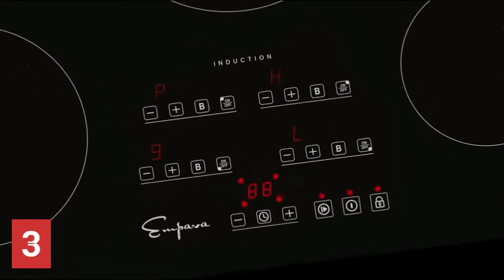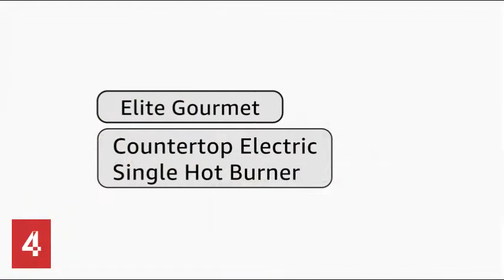Best Electric Burner on Amazon || Electric Stove Hot Plate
1. Techwood Hot Plate Portable Electric Stove - (00:04)
2. Ovente Electric double Infrared burner - (00:54)
3. Empava cooktop with 4 power boost burners - (01:33)
4. Elite Gourmet Countertop electric Hot Burner - (02:22)
5. IMUSA USA Electric single burner - (03:10)

A legjobb elektromos égő az Amazonon || Elektromos tűzhely főzőlap
Bester Elektrobrenner bei Amazon || Elektroherd Kochplatte
Beste elektrische brander op Amazon || Elektrische kookplaat kookplaat
Nejlepší elektrický hořák na Amazonu || Elektrický sporák Varná deska
Đầu đốt điện tốt nhất trên Amazon || Bếp điện tấm nóng
Il miglior bruciatore elettrico su Amazon || Fornello Elettrico Piastra Calda
Mejor quemador eléctrico en Amazon || Placa calefactora de estufa eléctrica
Pembakar Listrik Terbaik di Amazon || Piring Panas Kompor Listrik
Melhor queimador elétrico na Amazon || Placa de fogão elétrico
Beste elektriske brenner på Amazon || Elektrisk komfyr kokeplate
Amazon'daki En İyi Elektrikli Yakıcı || Elektrikli Soba Sıcak Tabak
아마존 최고의 전기 버너 || 전기 스토브 핫 플레이트
アマゾンで最高の電気バーナー||電気ストーブホットプレート
亚马逊上最好的电燃烧器 ||电炉热板
Найкращий електричний пальник на Amazon || Електрична плита конфорка
Лучшая электрическая горелка на Amazon || Электрическая плита, плита
ایمیزون پر بہترین الیکٹرک برنر || الیکٹرک چولہا گرم پلیٹ
أفضل شعلة كهربائية على أمازون || موقد كهربائي صحن

1. Techwood Hot Plate Portable Electric Stove 1500W Countertop Single Burner with Adjustable Temperature & Stay Cool Handles, 7.5” Cooktop for Dorm Office/Home/Camp, Compatible for All Cookwares:
• MINI SIZE & PORTABLE
• MULTIPURPOSE
• ALL TYPES OF COOKWARE
• POWERFUL & SAFE
• WARRANTY

2. Ovente Electric Double Infrared Burner 6.75 & 7.75 Inch Ceramic Glass Hot Plates Cooktop, 5 Level Temperature Control & Easy Clean Stainless Steel Base, Portable Stove Dorm & Office, Black BGI102B:
• Hassle-free Cooking Experience
• Compatible With All Cookware
• Classy and Portable
• Easy to Clean
• US-based Customer Service lets you buy with confidence.

3. Empava 30” Electric Stove Induction Cooktop with 4 Power Boost Burners Smooth Surface Vitro Ceramic Glass in Black, 30 Inch:
• The USA & Canada ETL Certified Electric Stove
• Intense heat without cracking or chipping
• Easy-to-clean
• 9 heat level settings
• Heating element up to 2700-Watt
• experience.
• Product Dimension 30 in. L x 21 in. D x 2.12 in. H.

4. Elite Gourmet Countertop Electric Hot Burner, Temperature Controls, Power Indicator Lights, Easy to Clean (Double, Stainless Steel):
• Dual-sized element provides a flexible cooking area to accommodate pans of different sizes. Cord length : 36 Inches
• Nonstick cast iron hot plate ensures easy cooking and makes clean up easy
• 1400 watts of power ensures fast and efficient cooking
• Power indicator lights offer added safety
• Portable for cooking at school, office, camping trips or home

5. IMUSA USA GAU-80305 Electric Single Burner 1100-Watts, Black:
• Can Be Used for Cooking Outdoors or in the Office
• Features a Temperature Regulating Knob with Heat Distribution Coils
• Power Indicator Light. Non-slip rubber feet prevents product from sliding
• Slim Space Saving Design
• This item shouldn’t be use for more than 60 minutes in a 2-hour period as indicated in the manual